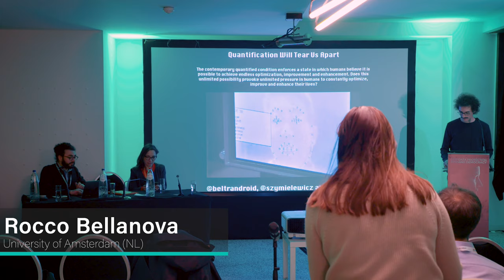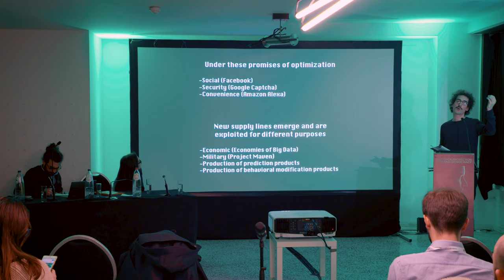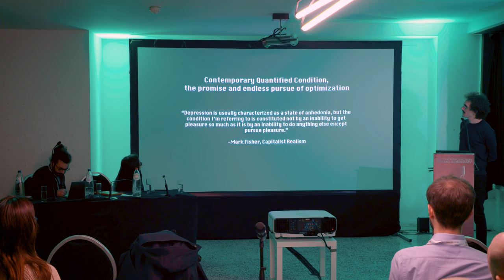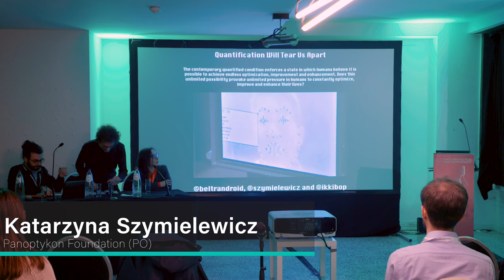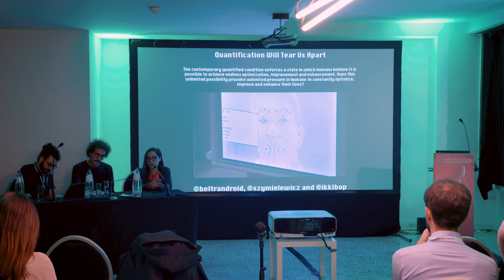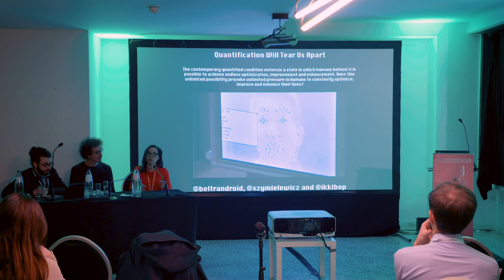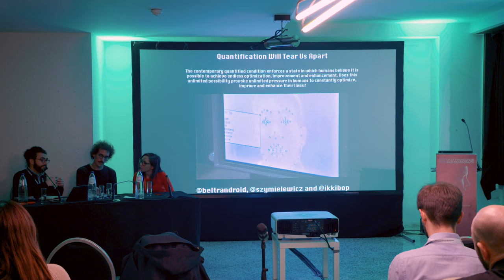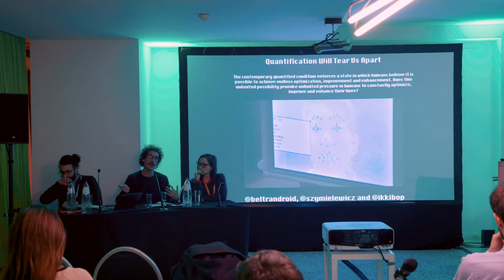Quantification Will Tear Us Apart.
Artist, activist and founder of the Institute of Human Obsolescence (IoHO) Manuel Beltrán will present his ongoing research into the contemporary quantified condition. The IoHO explores the socio-political and economic implications of technology in a society in which the relationship between humans and machines is dramatically changing.

Modern societies impose quantification in all aspects of humans’ lives. This talk explores how this phenomenon is enabled by the belief that through quantifying every single aspect of their lives, humans can better understand themselves and the world, thus they can transform and improve.

‍IoHO’s project Biological Labour explores a scenario in which the possibility of transformation and improvement is curtailed, and humans’ biological condition sets the limits of what is possible. Data Production Labour explores humans’ quest for self-improvement through quantification technologies, revealing how in this process their production of data is exploited by different actors for economic, political and military purposes.

The contemporary quantified condition enforces a state in which humans believe it is possible to achieve endless improvement, change, progress and enhancement. Does this unlimited possibility provoke unlimited pressure in humans to constantly change, improve and upgrade theirlives? Is social pressure systematized through quantification? Are specific parts of the social fabric more affected by this condition or does it affect humans regardless of their social class?

Speakers:
- Manuel Beltrán: artist, activist, and researcher
- Katarzyna Szymielewicz: Panoptykon Foundation (PO)
- Rocco Bellanova: University of Amsterdam (NL)